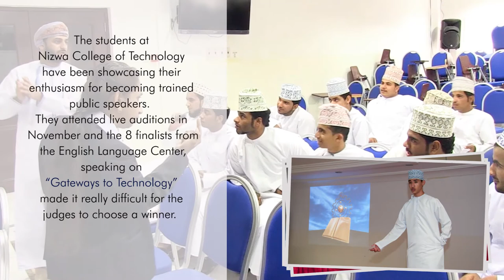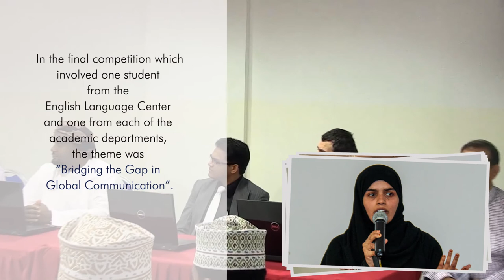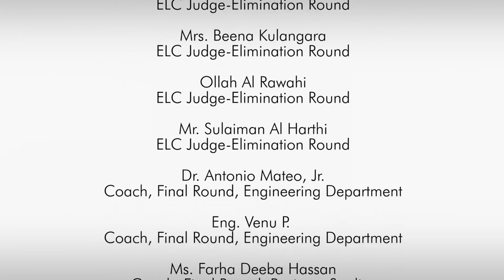The Art of Public Speaking at NCT